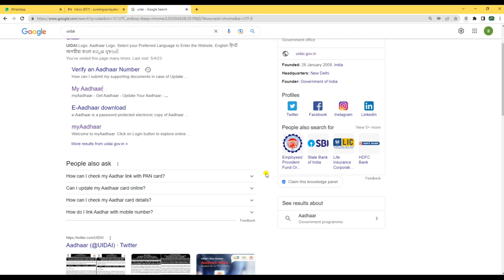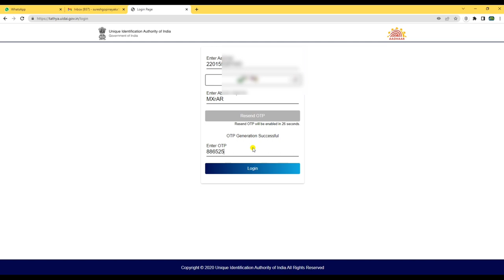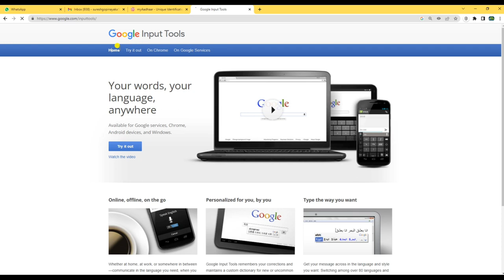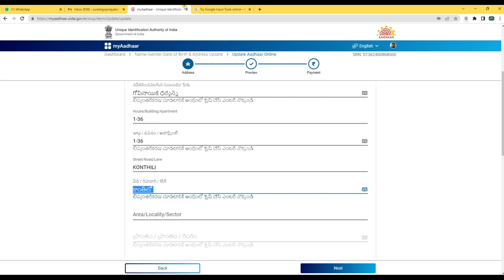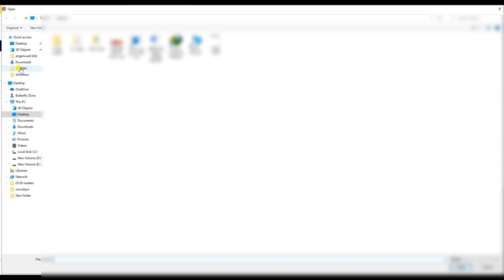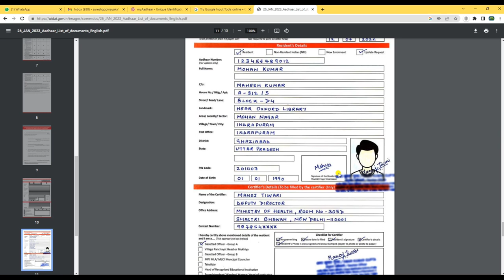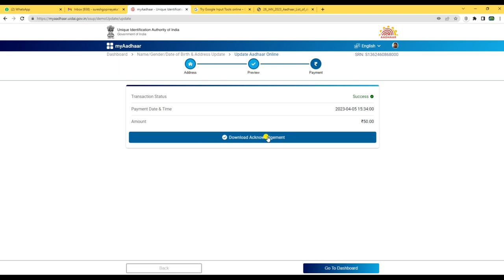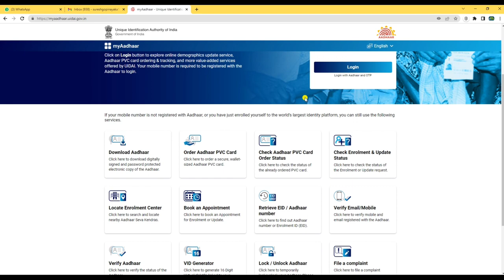How to Change address in aadhar Card || ఆధార్ కార్డు లో అడ్రస్ మార్చుకోవడం ఎలా||address update